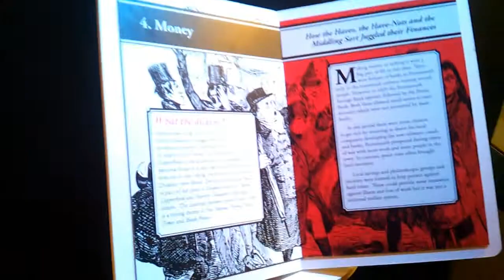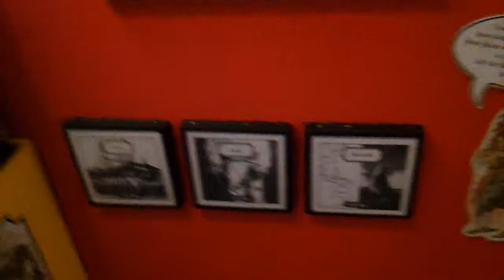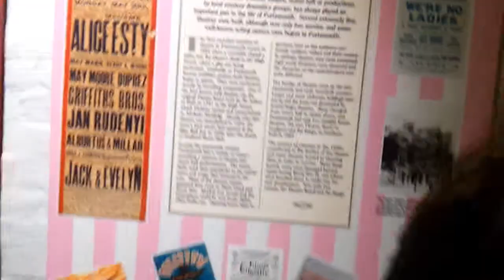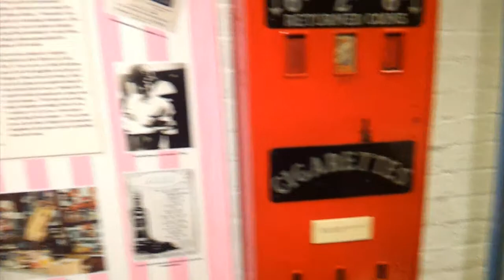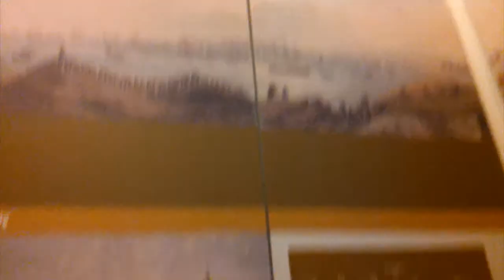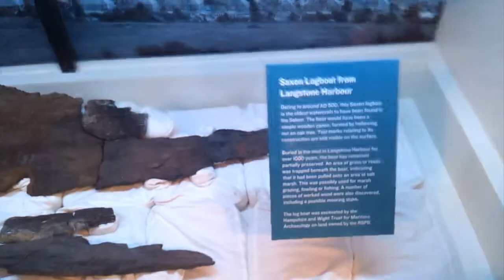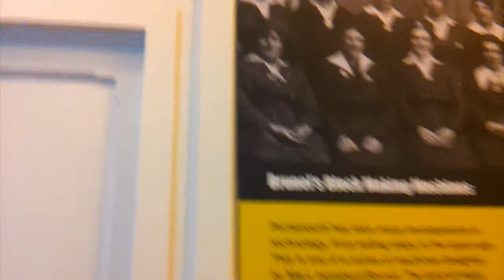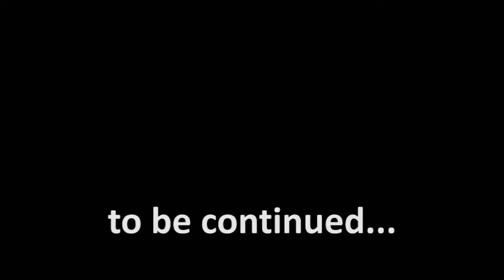Vlog do Bodó: Ep. 14 - Agora sim!! City Museum / Part. 1 of 2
Esse é um lugar que todos que passarem por Portsmouth deve conhecer, há muita coisa no museu pra ser vista que eu não pude mostrar pra não deixar o vídeo maior ainda. Obrigado por assistirem Não esqueçam de deixar seu feedback